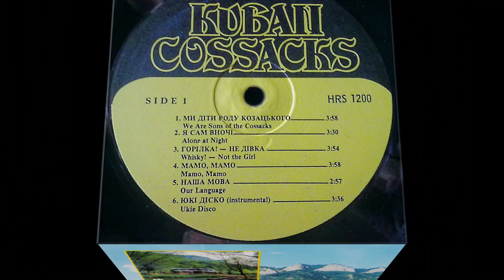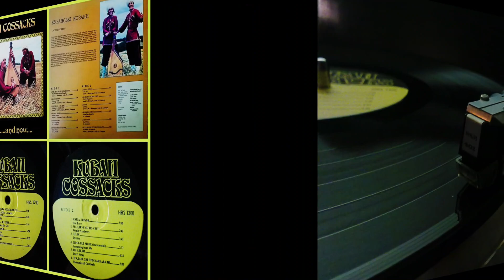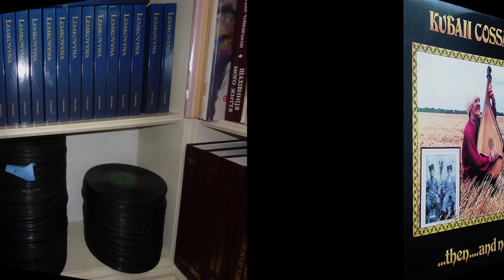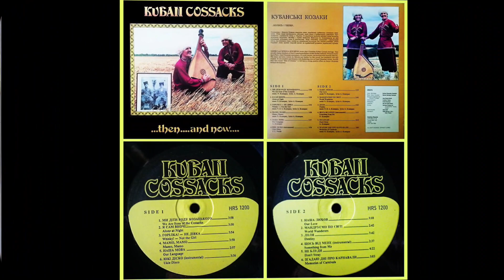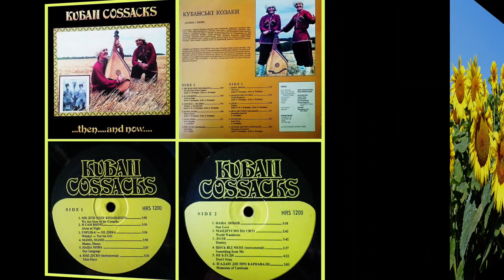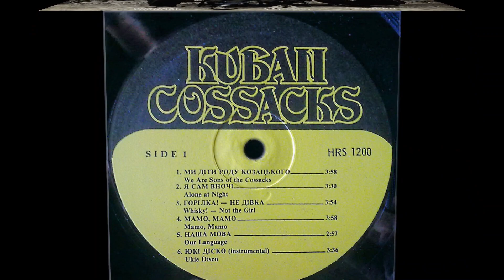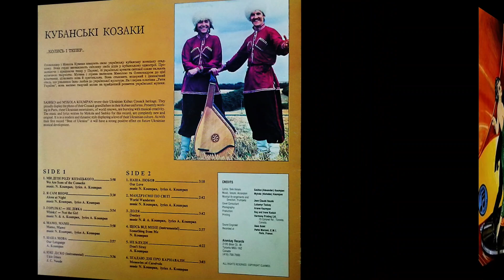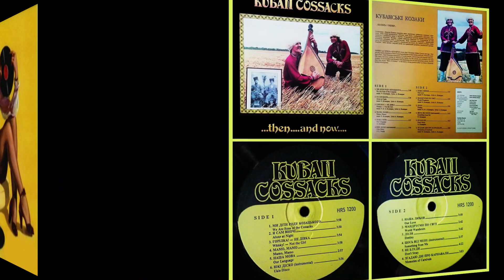Rus'-Ukrainian LP recordings in France , 1970's Кубанські Козаки / Kuban Kossacks - Then and Now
Rus'-Ukrainian LP recordings in France
Paris, 1970's / HARMONY Records 1200 A/B, Кубанські Козаки - Колись і тепер / Kuban Kossacks - Then and Now